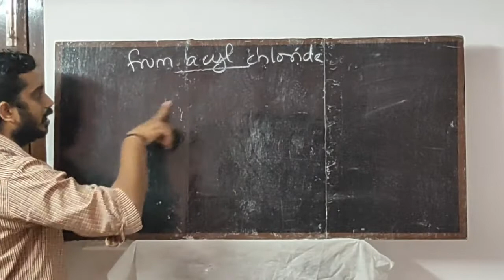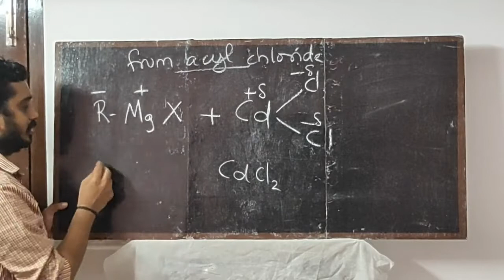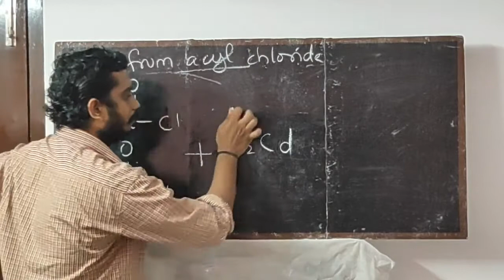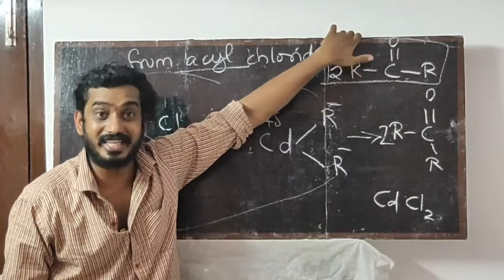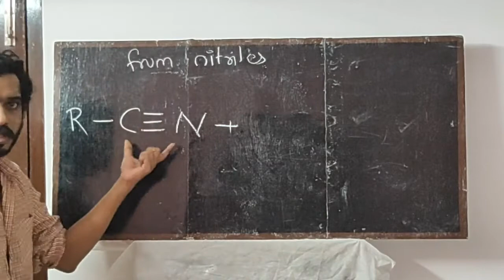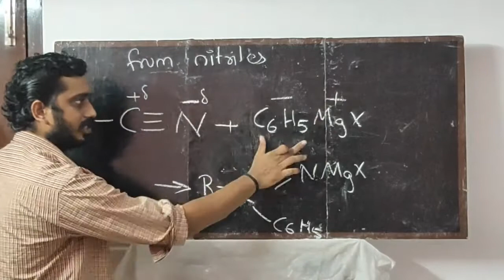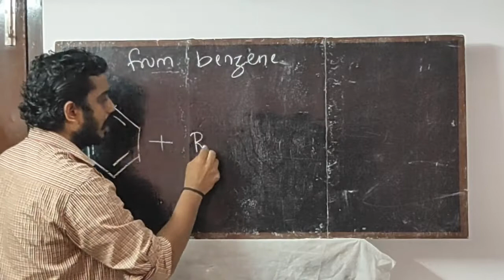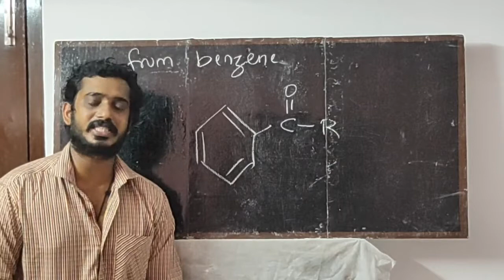Preparation of Ketones in Malayalam from Acyl chloride nitriles benzene Aldehydes Ketones and carbox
preparation of Ketones from Acyl chloride ,nitriles and from benzene is explained in this class in Malayalam